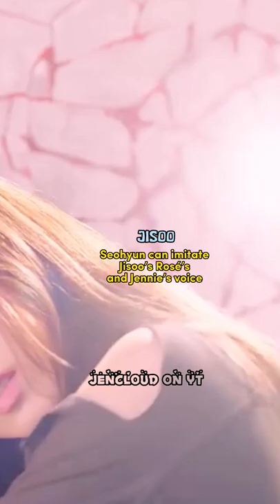K-pop idols who can imitate other idols voice kpop (NO HATE)